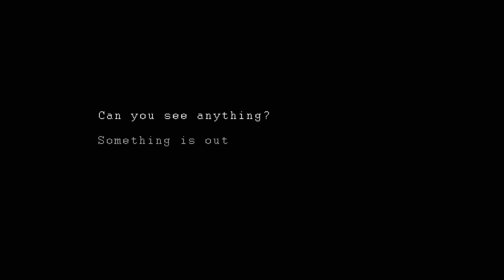Space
Uni project